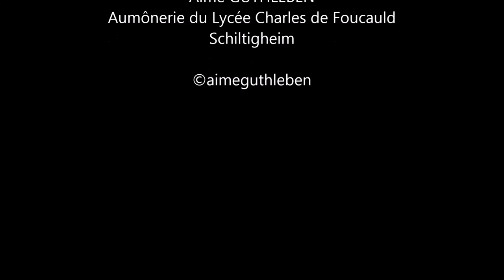Mont Ste ODILE en hiver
Découvrez le Mont Sainte Odile en ce mois de Janvier 2016.

Poussez la porte et vous découvrirez le Mont si particulier en toute Saison.

Wallfahrt zum Odilienberg - Wallfahrt der Odilienberg
Pèlerinage au Mont Ste Odile - Alsace
Pilgrimage of Mount St. Odile

Crédit Photo  Mont Ste Odile page Facebook et Aimé Guthleben

A découvrir à partir de BARR, OTTROTT,  OBERNAI,  ROSHEIM...

Janvier 2016